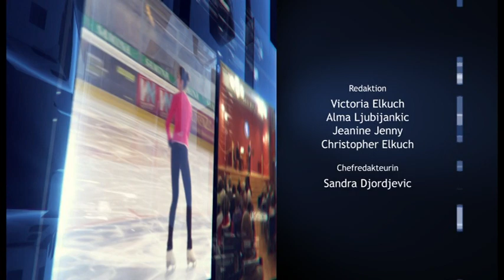Naturtrüeb & Gäste im SAL 20180818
Benefizkonzert im SAL, Schaan, Liechtenstein
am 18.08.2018